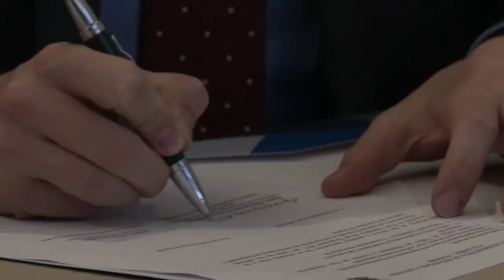90Segundos semana del 3 al 9 de diciembre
Conozca las noticias del Sector Defensa en 90Segundos